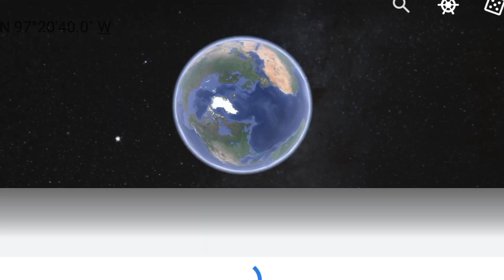🚚 Truck Heavy Driver 🚚 || new earth heavy driver